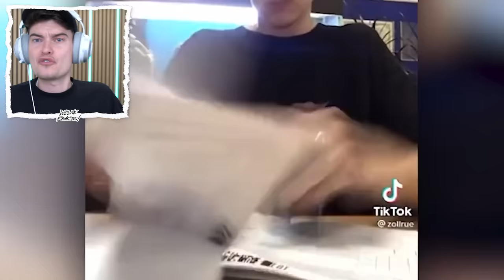World’s Fastest Workers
Wow look at em go